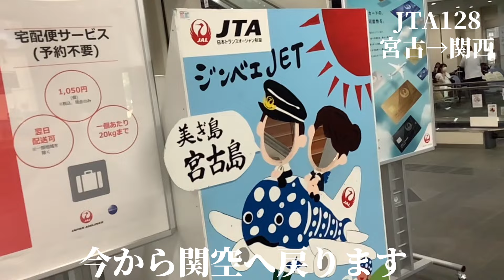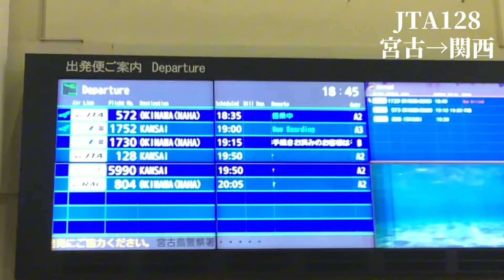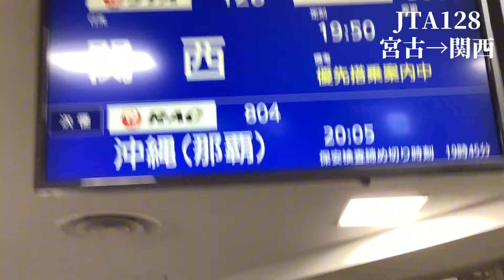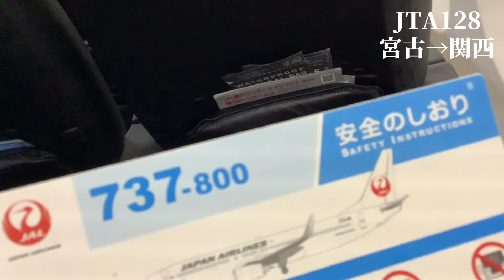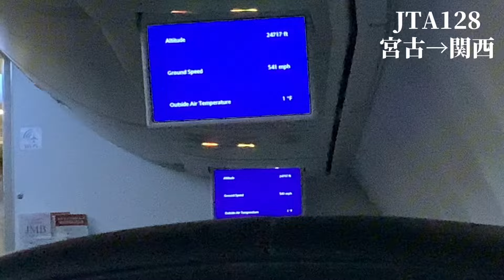【JAL】JTA128 宮古→関西 機内販売で オリオンビールが呑める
JAL
JTA128
宮古→関西
MMY→KIX